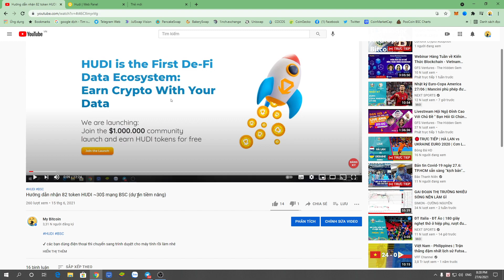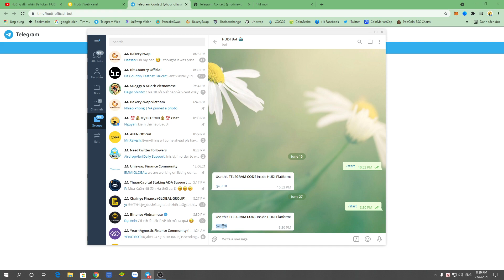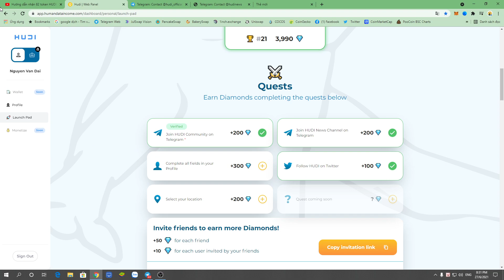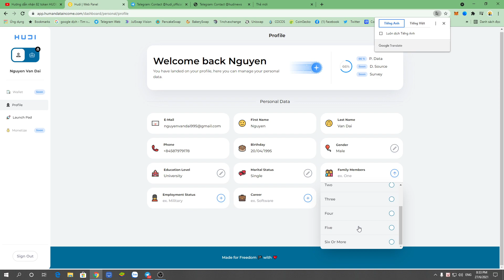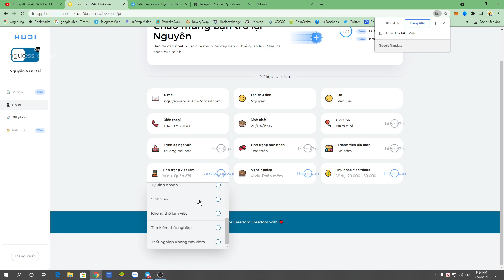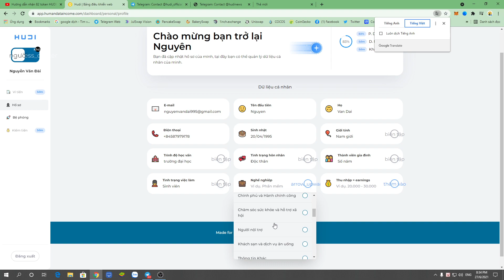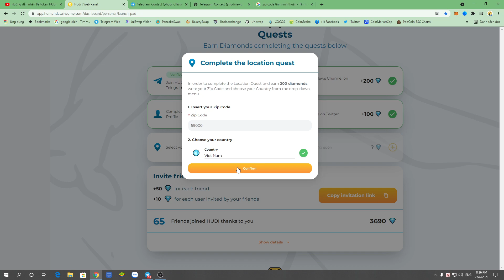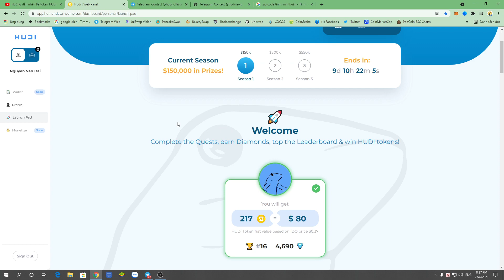UPDATE: làm nhiệm vụ mới nhận thêm token HUDI mạng BSC